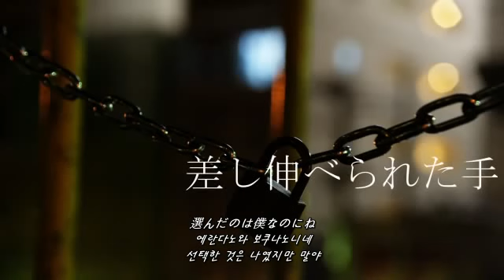[한글 자막(발음/해석)] Lily - voice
번역 53호기

「声」
「목소리」

■노래/Lily
■작곡, 작사/午後ティー(오후 티)
＠gogotea_nicogt
　(곡)mylist/31898303、(기타연주)mylist/30200989